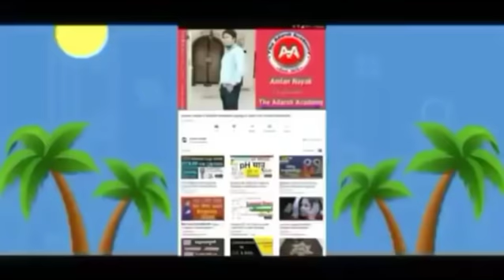ହେ ପ୍ରଭୁ ଓଡିଶାକୁ ମାଡିଆସୁଛି ପୂଣୀଏ ଭୟଙ୍କର ବାତ୍ୟା' କେଉଁଠି ମାଡିହେବ କଣ ହେବ ଓଡ଼ିଶାର? Odisha Cyclone Updat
ହେ ପ୍ରଭୁ ଓଡିଶାକୁ ମାଡିଆସୁଛି ପୂଣୀଏ ଭୟଙ୍କର ବାତ୍ୟା' କେଉଁଠି ମାଡିହେବ କଣ ହେବ ଓଡ଼ିଶାର? Odisha Cyclone Update
Today odisha breaking news,ସୃଷ୍ଟିହେଲା ଲଘୁଚାପ କାଲିଠୁ ପ୍ରବଳ ବର୍ଷା, ବଡ଼ ଖବର ସତ କଣ?